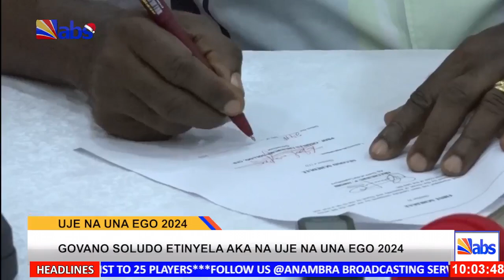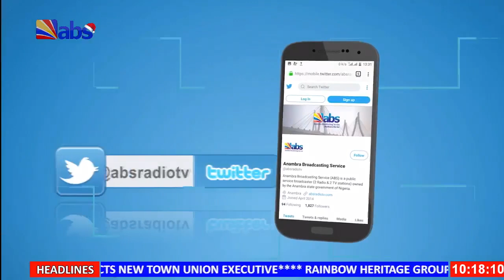ABS TV Akuko Uwa 10am 28th December 2023